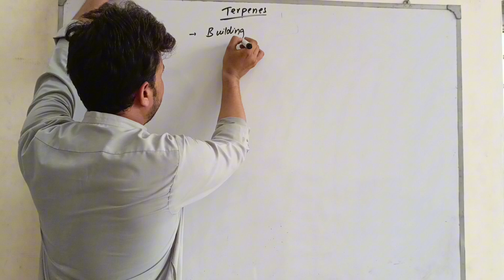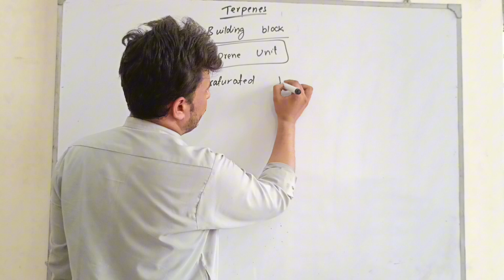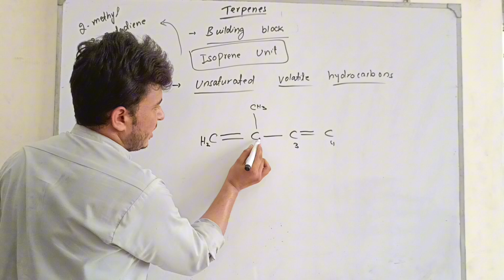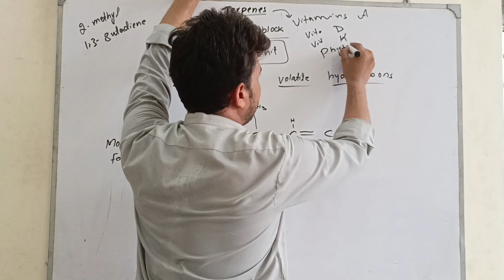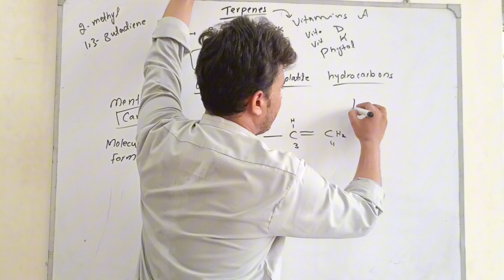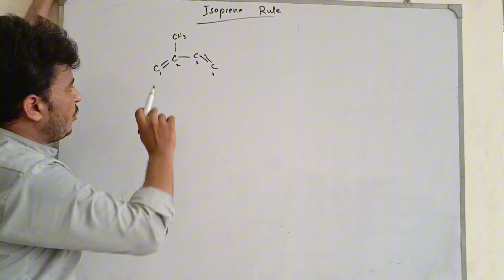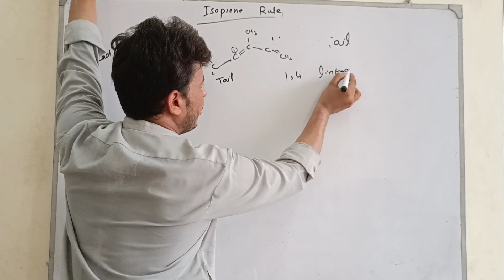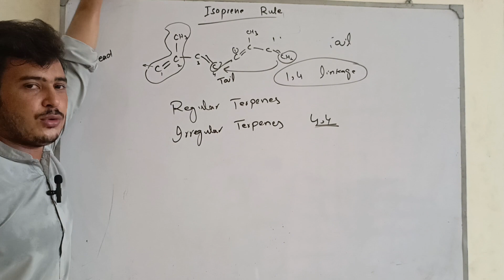terpenes class 11| isoprene rule| terpenes biochemistry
In rhis Lecture we discussed the terpenes at class 11 level. Terpenes are basically unsaturated volatile hydrocarbons obtained from plants.
Isoprene units are the building blocks of all terpenes. One of the basic rule about terpenes is isoprene rule which stats that head of one isoprene unite will link itself with tail of another isoprene unit in order to form monoterpenes and other terpenes. On the basis of isoprene rule there are regular terpenes which obey isoprene rule and irregular terpenes like carotene which do not obey
Isoprene rule.

About:__________________________
Name: Ehsanullah
University: Graduated from Quaid e azam university Islamabad, Pakistan